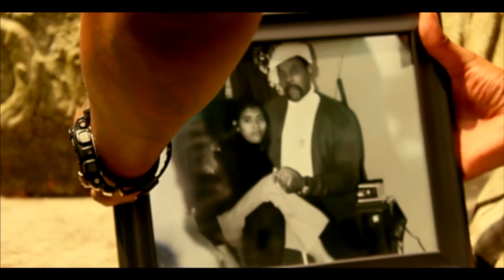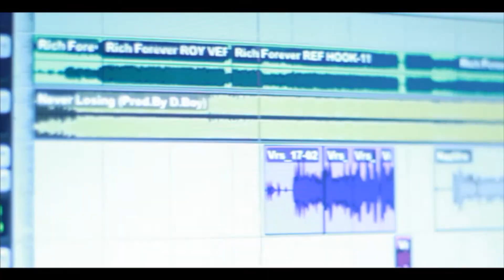CORDUROY JONES AND MIKE DOLLA-NEVER LOSING